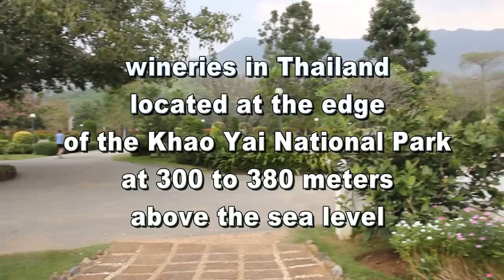PB Valley Khao Yai Winery